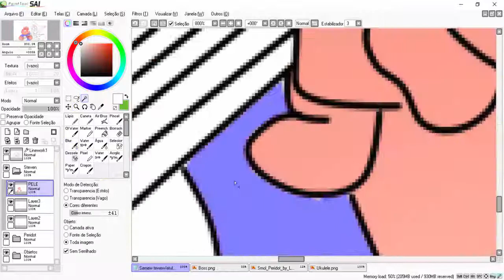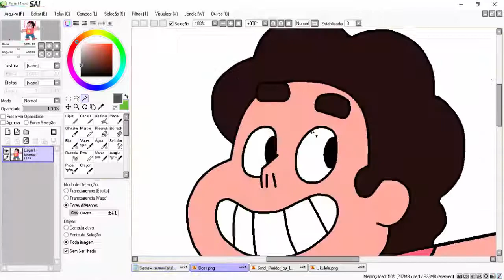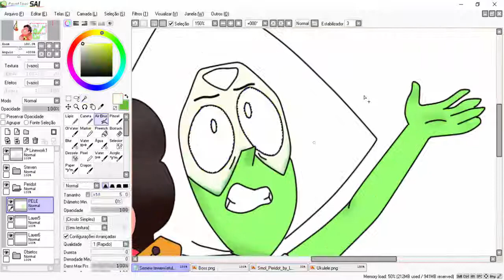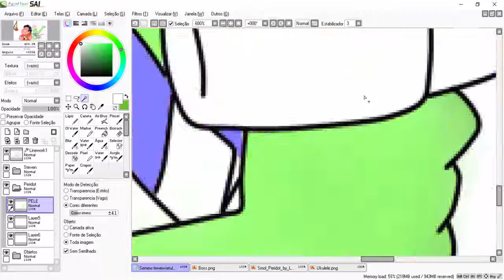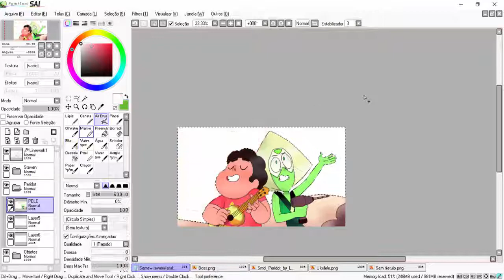SpeedPaint -"It Could've Been Great" - Steven Universe (Dexter)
BY: Dexter